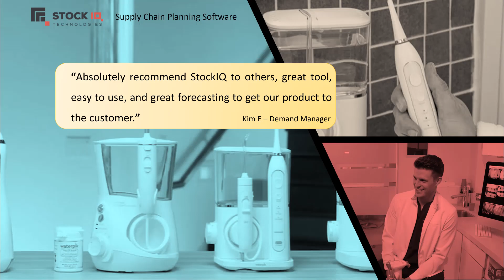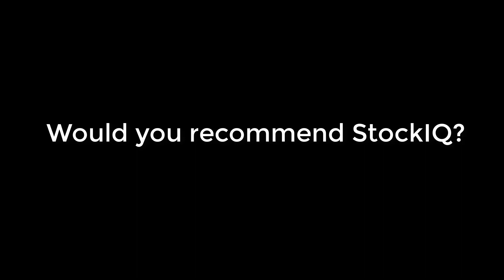We would absolutely recommend StockIQ, great tool and EASY to use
Kim E, is a demand manager for a company that makes dental flossing items, and professional oral health items. They manufacture these products offered around the world.

Hear how implementing StockIQ has made forecasting easier so their product made it to the customer quicker.

StockIQ is a supply chain planning suite designed to improve your inventory efficiency through enhanced visibility. You can be prepared for the future with advanced forecasting algorithms, ensure you have the right inventory, and take control of your inventory with advanced inventory planning dashboards.

Find out all of the ways StockIQ can help you improve your operations this year by contacting us today.